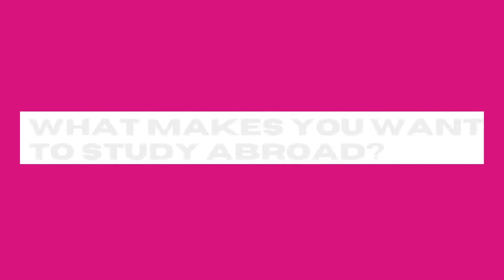What Our Student Says: Studying Fashion Design at BINUS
Mey is a Fashion Design student at BINUS Northumbria School of Design. She was born and raised in Cambodia. 🇰🇭

In this video, Mey shares what she has to say about her experience studying Fashion Design at BINUS; why she chooses the program, what kind of support she gets from the university, and what her experiences have been so far.

If you’re an aspiring fashion designer like Mey and currently exploring study opportunities to pursue your passion, check out bnsd.binus.ac.id/fashion-design. We offer full degree study programs and generous scholarships for international students!

Tech House vibes by Alejandro Magaña (A. M.)